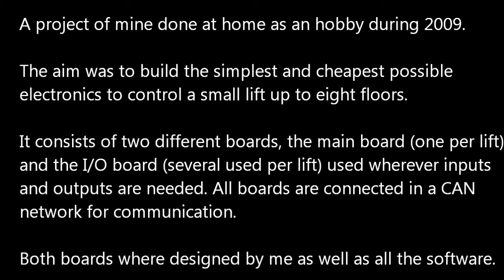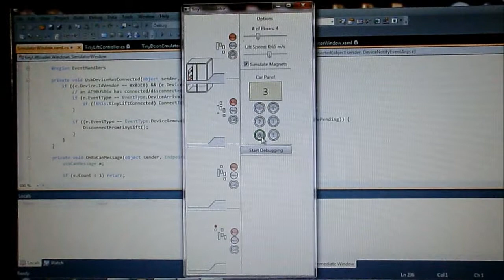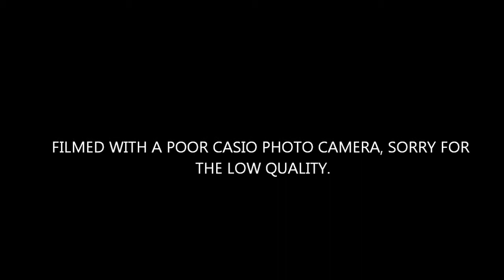tinyLift.wmv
In 2009, at home, my hobby was to create a new simpler, cheaper lift controller. Using two of Atmel's cheapest uControllers (ATtiny861 and AT90USB647) I created two distinct boards with CAN communication and after writting some software I did a lift controller. I assembled a full lift controller cabinet (with contactors, power switches, transformer, wiring and all that stuff of which I have no images) and did the drawings with instalation instructions (that I have). Almost everything was done, only some minor tweaks on the lift software are still undone and a test in a real lift also.

Some of this was done in Portugal, some of it done in Angola during 2010.

The movie was done with a poor CASIO EXILIM photo camera, the quality is not good, there's a reason why I'm not in the film making industry.